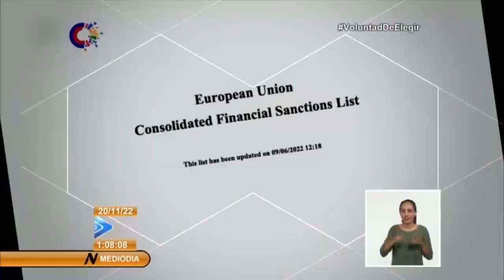Viajar a Rusia desde Cuba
Al país más extenso del mundo, ubicado en la región oriental de Europa, la Republica Federativa de Rusia, nos acerca ahora la periodista Daysy Gómez.